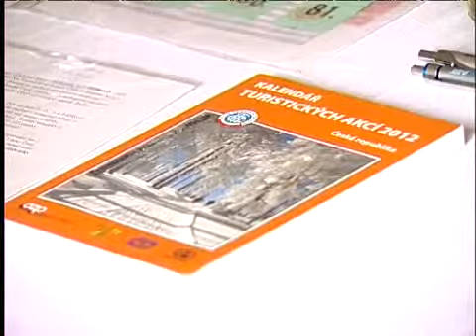LTV Příbor: Turisté hodnotili rok 2011